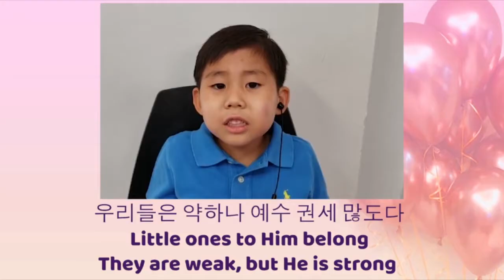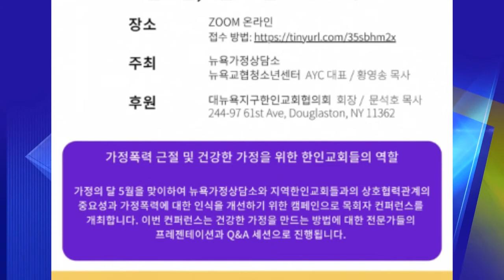[단비TV뉴스] 2021년 5월 26일